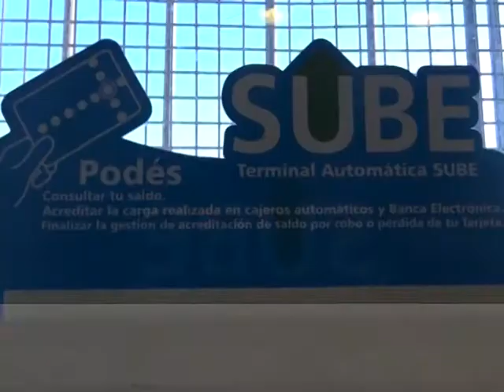DIARIO DE BARILOCHE-FRANCISCO PEGO Comenzó el canje gratuito de tarjetas SUBE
EL MUNICIPIO COMENZÓ CON EL CANJE GRATUITO PARA OBTENER LA NUEVA TARJETA SUBE EN TODAS LAS DELEGACIONES MUNICIPALES.